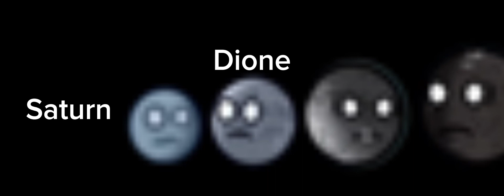Moon Size Comparison (klt full recreation) But @SolarBalls Moons (read desc)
You Know ​@yellowblal6776  posted that one but its just the chorus BUT IM THE ORIGINAL ANIMATOR OF THE FULL

Mistakes:Titan Is 2574 Km Not 2474 Km